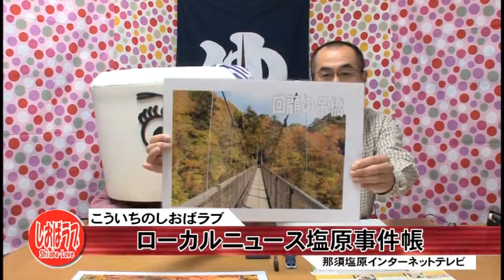こういちのしおばラブ（塩原＋ＬＯＶＥ）第１１３回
ローカルニュース塩原事件帳
　紅葉がとってもキレイになっています

塩原の雑学　マニアッＱ
　人の名前に由来した地名はどれだ？

耳より観光情報
　錦秋の森散策＆大根大鍋ふるまい

この店、知ってる！
　今井屋製菓の温泉まんぢう
　鈴木屋物産店の山椒でんぶ

しおばラブ
　まちめぐり案内所ですごした３日間

こういちさん、教えて？
　女将さんのもちつきはいつやるの？